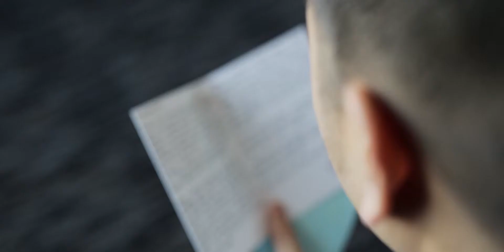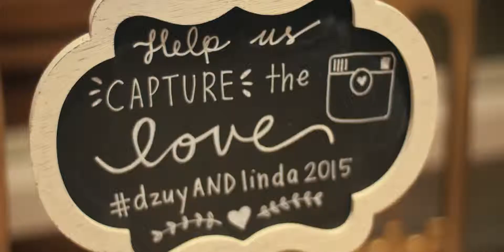The Wedding of Linda and Dzuy | The Nixon Library | Yorba Linda, CA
Ceremony Location | Saint Joseph Catholic Church | stjosephaacc.org
Soundtrack | Shut Up and Dance by Walk The Moon